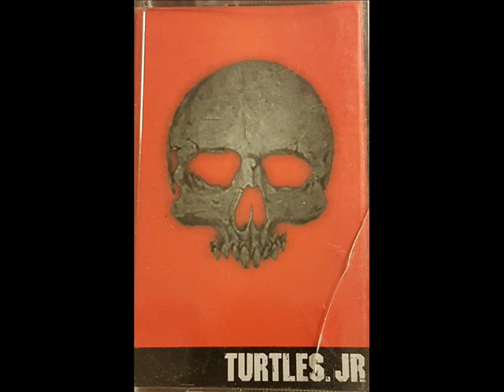TURTLES JR - Restart The Punk ( Full )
Side (A) :

- Bakar
- Norma Tua
- Anarchist Pray
- Turtles JR
- Keparat
- Anjing Goblog Tai Babi

Side B :

- Kuya Ngora
- Gila
- Bunuh Dirimu
- Terbelakang
- Get A Life (Window)
- Punk
- POLICE FUCKOFF !

Best Album : TURTLES JUNIOR - Restart The Punk